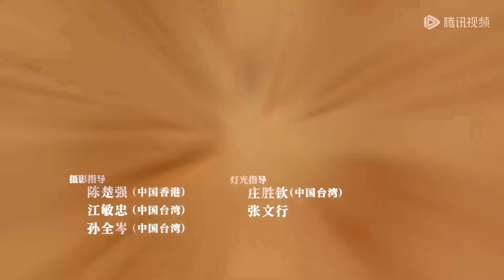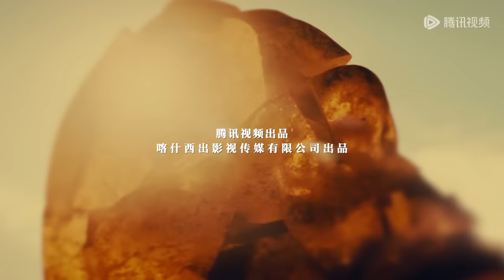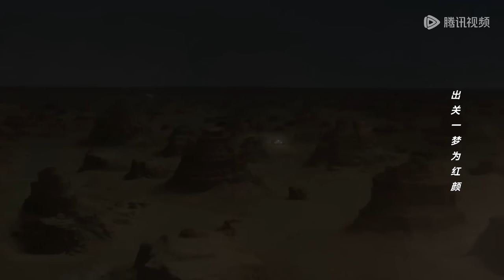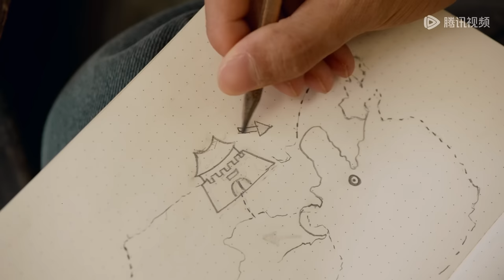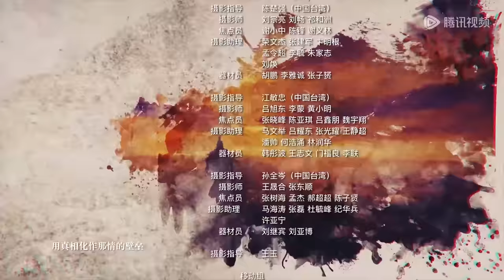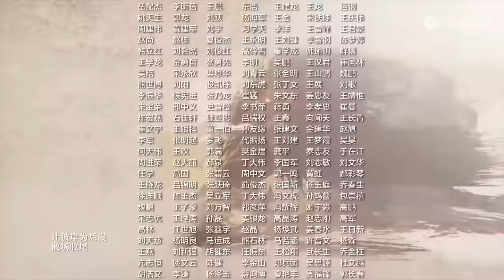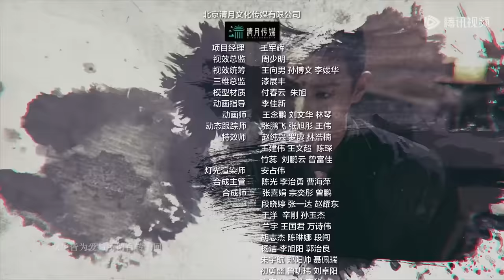[ENG SUB] 【西出玉门 Parallel World】EP7｜倪妮 & 白宇｜超火悬疑剧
【剧情介绍】
该剧根据尾鱼的同名小说改编。讲述了“沙漠玫瑰”叶流西与“智勇沙獠”昌东，一个为了解开身世之谜，一个为破解过往真相，两人联手深入奇幻世界探险的故事。

集数：38集
主演：倪妮&白宇

00:00 Enjoy More Contents on WeTV app
00:30 Download WeTV APP & Watch Full Episode